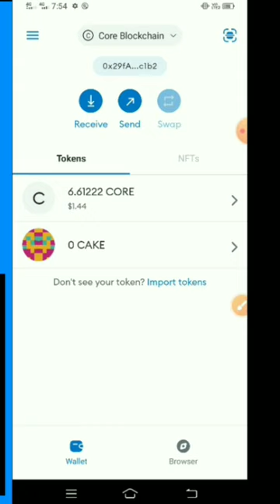cake core wallet add।। cake core Accunt registration